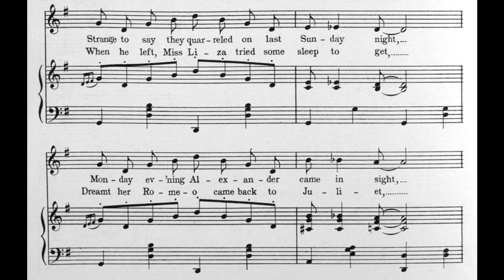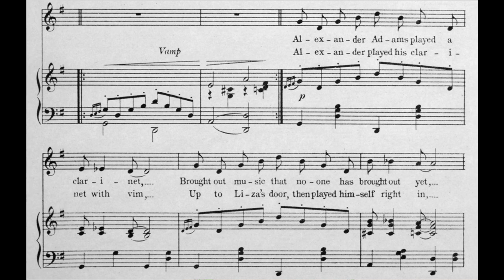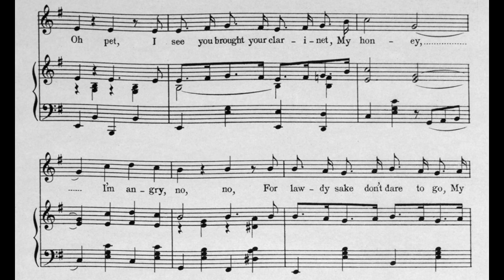Alexander and His Clarinet (1910)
Lyrics

1. Alexander Adams played a clarinet
Brought out music that no one has brought out yet
Miss Eliza Johnson was his angel pet
And Alexander was her one best bet
Strange to say they quarreled on last Sunday night
Monday evening Alexander came in sight
Played his clarinet beneath her window light
To hear Eliza yell with all her might

Chorus
Honey, is that you? yes, yes
Don’t even have to guess, my honey, what brought you?
Oh pet, I see you brought your clarinet
My honey, I’m angry, no, no
For lawdy sake don’t dare to go
My pet, I love you yet
And then besides, I love your clarinet

2. Alexander played his clarinet with vim
Up to Liza’s door, then played himself right in
When he got inside he played and played like sin
Then played her cards to see who’d buy the gin
When he left, Miss Liza tried some sleep to get
Dreamt her Romeo came back to Juliet
Also dreamt he brought with him his clarinet
If no one woke her, she’d be shouting yet